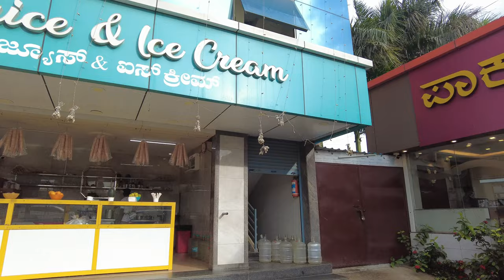Kotilingeshwara Temple, Kolar| Biggest Shiv Ling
कोटिलिंगेश्वर मंदिर|
Kotilingeshwara temple from Bangalore
Kotilingeshwara Temple Timings
Kotilingeshwara Temple distance from Bangalore
What is special about Kotilingeshwara Temple?
कोटिलिंगेश्वर मंदिर में कितने शिवलिंग हैं?
कोटिलिंगेश्वर मंदिर में क्या पहनें?
90 lakh shiv  linga
1 crores shiv linga
shiv temple in karnataka
Temple in karnataka
best places to visit in karnataka
karnataka famous places
gold mines
Kollar Gold mines
big Nandi temple
मंदिर में कैसे कपड़े पहने?

क्या कोटिलिंगेश्वर मंदिर में भीड़ है?
कुंभकोणम में सबसे बड़ा मंदिर कौन सा है?
large shiv linga
shiv temple
shivji
shiv shankar
jatia baba
smasan basi
sani temple
avari
Shiv temple in Bengaluru
Karnataka Famous for
multiple shiv linga
क्या हम कोटिलिंगेश्वर मंदिर में पूजा कर सकते हैं?
Kotilingeshwara Temple is a famous Hindu temple dedicated to Lord Shiva, located in the Kolar district near Bangalore, Karnataka. Here’s a brief overview and some information about visiting the temple

Overview of Kotilingeshwara Temple
Location: Kotilingeshwara Temple, Kammasandra, Kolar District, Karnataka, India

The temple is renowned for having one of the largest Shivalingams in the world, standing at 108 feet.
The site features millions of smaller Shivalingams installed by devotees over the years.
It is a significant pilgrimage site, attracting visitors from all over India.
Main Attractions:

The massive 108-foot Shivalingam.
The 35-foot Nandi statue, which faces the main Shivalingam.
The temple complex includes shrines dedicated to other deities like Lord Vishnu, Lord Brahma, and Goddess Annapoorneshwari.
Visiting Information
Best Time to Visit:

The temple is open year-round, but the best time to visit is during the winter months (October to February) when the weather is pleasant.
Special occasions like Maha Shivaratri see a large influx of devotees and are a great time to experience the temple’s spiritual atmosphere.
How to Reach:

By Road: The temple is approximately 100 kilometers from Bangalore and can be reached by car or bus.
By Train: The nearest railway station is in Kolar, from where you can hire a taxi or take a bus to the temple.
By Air: The closest airport is Kempegowda International Airport in Bangalore. From the airport, you can hire a taxi to reach the temple.
Timings:

The temple is open from 6:00 AM to 9:00 PM daily.
Dress Code: Traditional and modest clothing is recommended when visiting the temple.
Photography: Photography is generally allowed, but it’s advisable to check for any specific restrictions at the temple.
Offerings: Devotees can bring offerings like flowers, fruits, and other puja items. There are also shops near the temple selling these items.